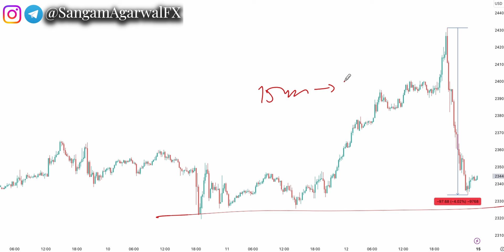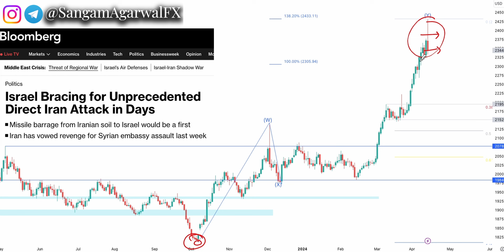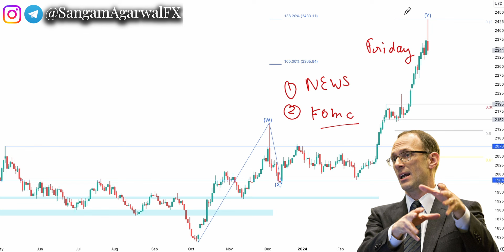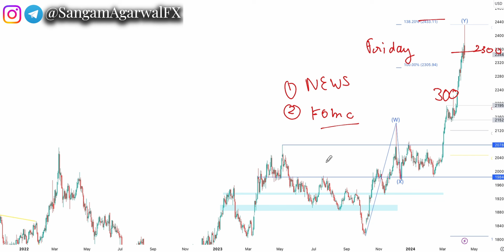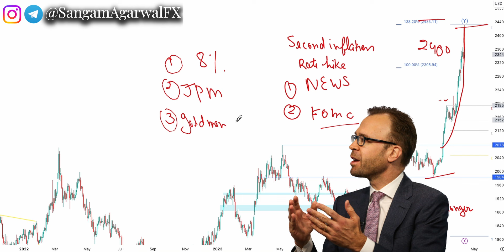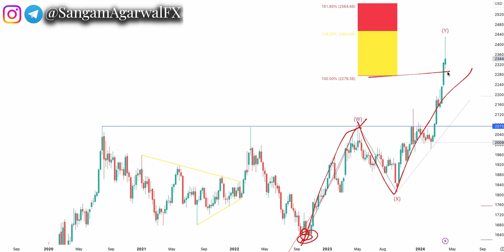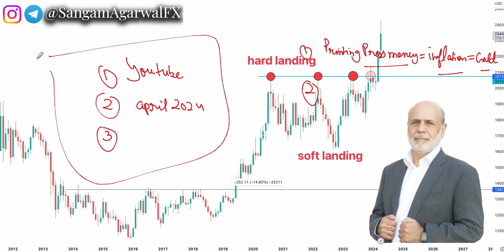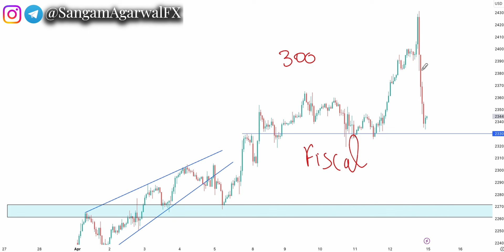XAuUSD Gold Technical Analysis 15 to 19 April 2024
when fed will cut rate and how it will effect gold ?

usa retail sales, fomc member speaks

, fed rate cut, recession, brics currency, SangamAgarwalFX forex trading